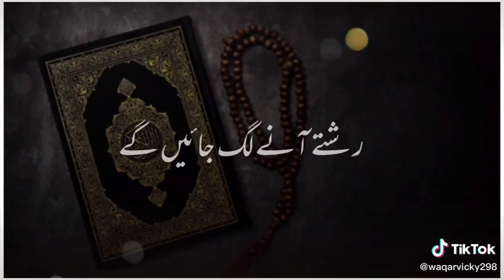jumarat ki rat ka wazifa or is ka fawayad (Molana Tariq jamel)(speach for islam)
Speach for Islam is a Islamic platform.we will try to increase Islam because our current generation go away from Islam,So we must bow down and take Islam forward together.